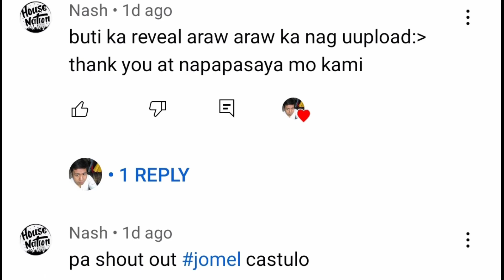KAIN JOLLIBEE part 1